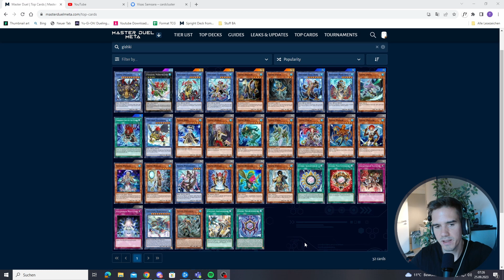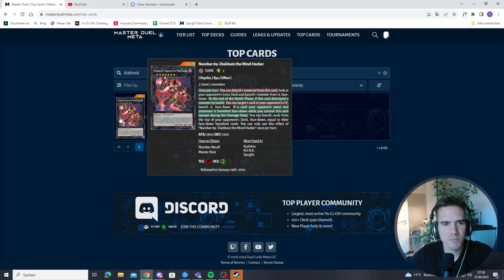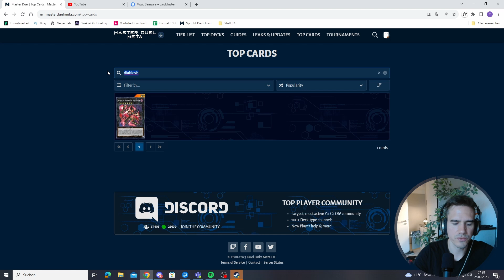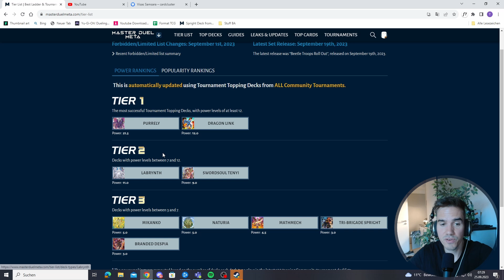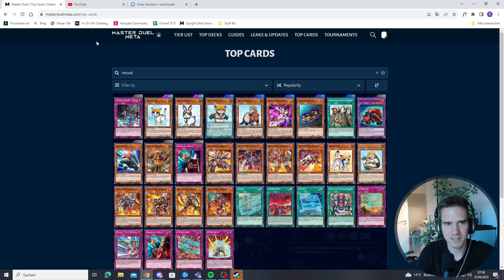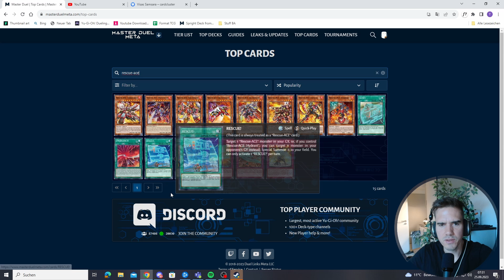FINAL LEAKS FOR THE NEW PACK! | + IMPORTANT RESCUE ACE INFORMATION! | Yu-Gi-Oh! Master Duel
FINAL LEAKS FOR THE NEW PACK! 14 DAYS LEFT!

Shoutout to TheHungTd for creating the beautiful art which I used for the thumbnail. Go check out his awesome Yu-Gi-Oh Art